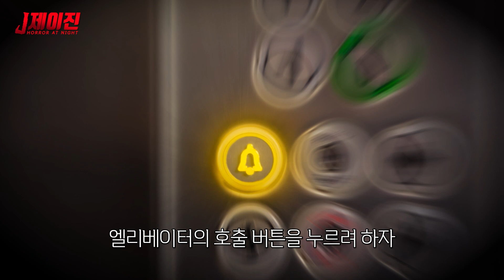[무서운이야기] 몰아보기TOP4 │대답 없는 아빠│그날 날 찾아온 이유│그림 그리는 아이│출산 후 잠을 자다 생긴 일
■ 본 영상은 이해를 돕기 위한 사진과 영상을 사용하고 있습니다
■ 괴담, 공포, 스릴러, 미스터리 이야기 소개

00:00 대답 없는 아빠
05:04 그날 날 찾아온 이유
10:23 그림 그리는 아이
17:21 출산 후 잠을 자다 생긴 일